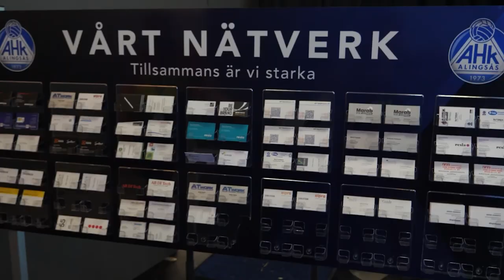viställerupp med Johan Nilsson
Alingsås HK:s Johan Nilsson berättar om